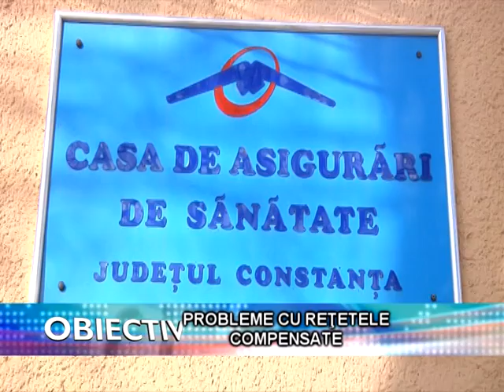Ştire Etv - Probleme cu rețetele compensate | 01.04.2016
Medicii au obținut amânarea semnării contractelor cadru cu casa de asigurări de sănătate pentru că nu sunt mulțumiți de sumele primite pentru consultații.  Soluția găsită specialiștii Casei Naționale de Sănătate este prelungirea actualului contract, în caz contrar existând posibilitatea ca medicii să nu mai elibereze rețete compensate.